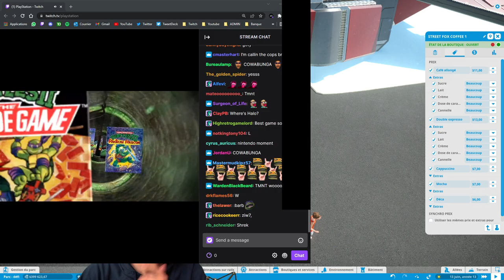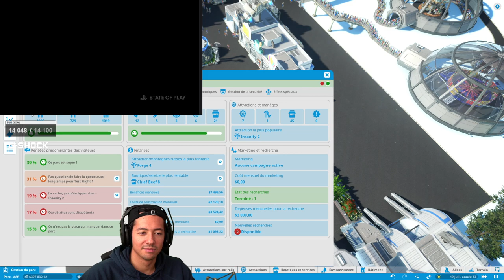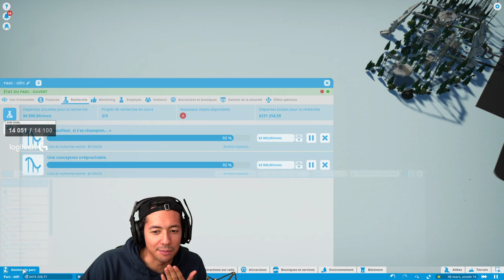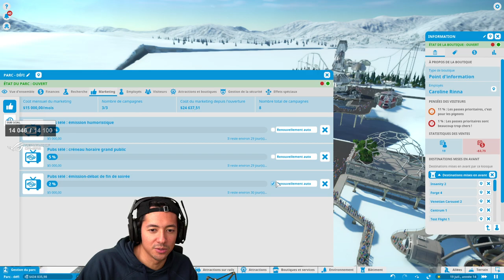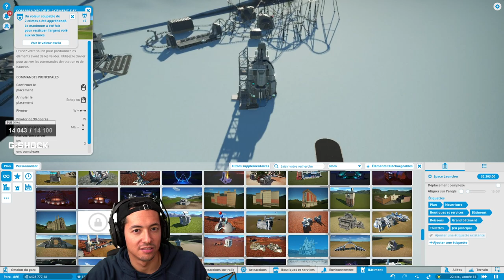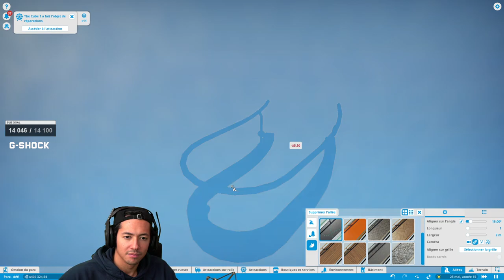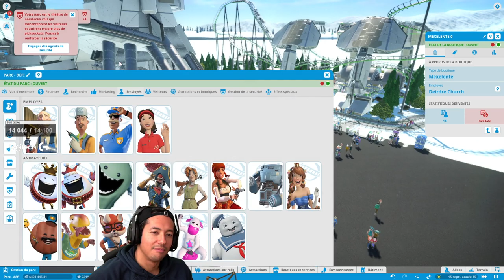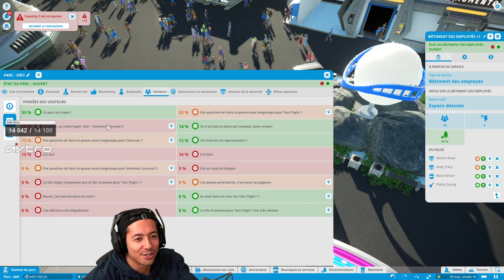LE VILLAGE STAR WARS !! ► PLANET COASTER #38